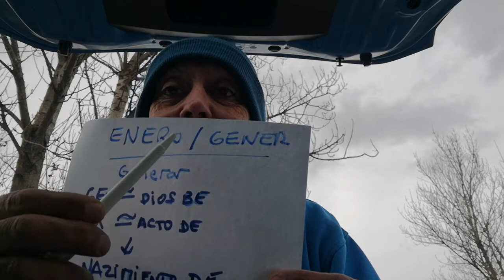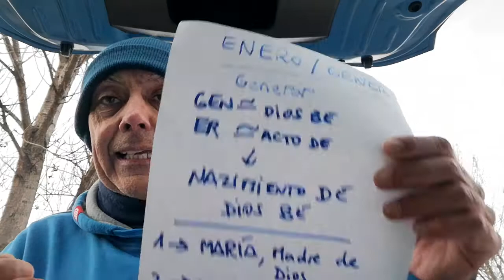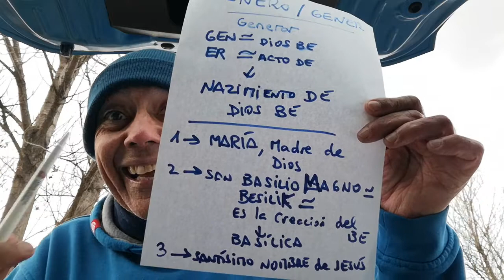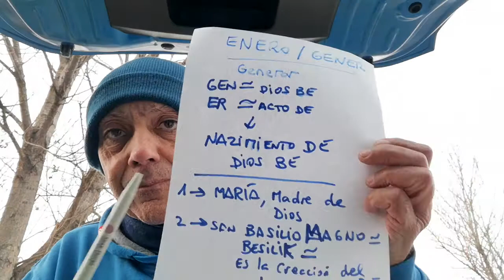ENERO ~ GENER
Iniciamos un nuebo año y un nuebo mes.
El Mes de ENEro, en kastellano.
El Mes de GENer, en katalán.
Ambas denominaciones se refieren al hecho Grandioso, del Nacimiento de DIOS BE ALEXANDRE, por segunda bez, en esta Tierra.
Nacido el 11 de Enero, en la ciudad de GOTEBORG, en Suecia.
Es fundamental, establecer este hecho, como el máximo exponente de este mes de Enero.
AMEN EGI IS ALUN.